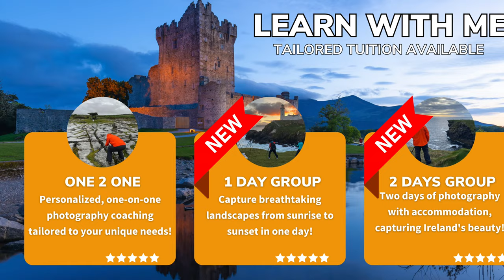Group Workshop Ireland Overview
I'm thrilled to announce my new series of landscape photography workshops right here in stunning Ireland! Whether you're a beginner looking to improve your skills or an experienced photographer seeking new adventures, these workshops are perfect for you.

What's in Store:

Killarney National Park: Dive into Ireland's natural beauty with serene lakes, majestic mountains, and lush landscapes. Capture the magic from sunrise to sunset.

County Clare: Explore the dramatic Cliffs of Moher and the unique limestone pavements of The Burren. Perfect for creating striking and unforgettable images.

The Copper Coast, Waterford: Discover rugged coastline, sea stacks, and pristine beaches of this UNESCO Global Geopark. Every turn reveals a new photographic gem.

West Cork: Experience a diverse array of landscapes, from dramatic coastlines to rolling green hills and charming villages. This is the essence of Ireland.

The Dingle Peninsula: Photograph the rugged beauty of dramatic cliffs, sandy beaches, and vibrant wildlife. Soak in the unique atmosphere of this iconic location.

Workshop Details:

1-Day Workshops: Full days of photography from sunrise to sunset. Perfect for capturing that golden light.
2-Day Workshops: Includes accommodation and two full days of shooting, with double the chances of getting the right conditions.
Each workshop is designed to be a fun and relaxed experience, packed with full days of photography. With a small group size limited to 5 participants, you'll get plenty of personalized attention.

Head over to my website for more details and to secure your spot. Don't miss out on this incredible opportunity to elevate your photography and explore some of Ireland's most breathtaking landscapes.

Lenses:
Canon 16-35mm F4 IS USM L
Canon 24-105mm F4 IS USM L
Canon 70-200mm F4 IS USM L
Canon 50mm F1.8
Sigma 160-600 Contemporary
Sigma 24-70 f2.8
Sigma 24-105 f4

Tripods:
joby Gorillapod 3k Kit